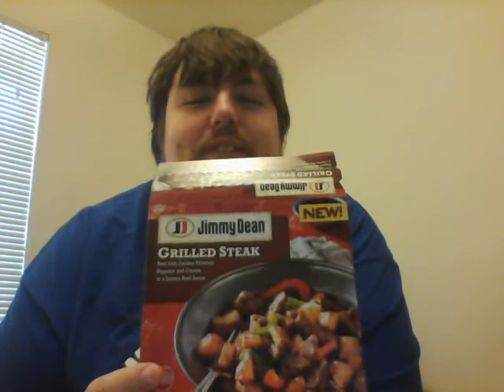The Microbear Gourmet Episode 57 "Jimmy Dean Grilled Steak Bowl"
Hey guys! Sorry for the no videos last week, I've been on call for county jury duty the whole month and just last week I was doing some work in regards to going back to college, so I've been kind of neck deep in busy. Should be 3 videos (both lets plays and food related) posted this week, then next week I'm going to be out of town. If I can pin down a lets play that I want to do I may set those up to post on a schedule during the course of the week, but I may not, so if there's no content next week that's the reason. One way or another, I'll be posting all new stuff (including a new Bearly Edible featuring spotted dick as mentioned in the video, and an episode with hot sauce from hell: devil' revenge) the following week.

On this episode of The Microbear Gourmet, I revisit something from the early days of the show, Jimmy Dean bowls! This one is a grilled steak bowl (so I guess it's more of a dinner bowl than a breakfast bowl).

I mention a "go fund me" link for a friend of the show during the episode, for anybody interested that page can be found